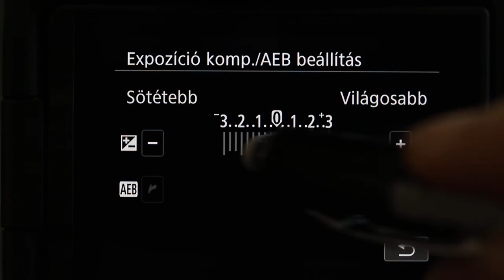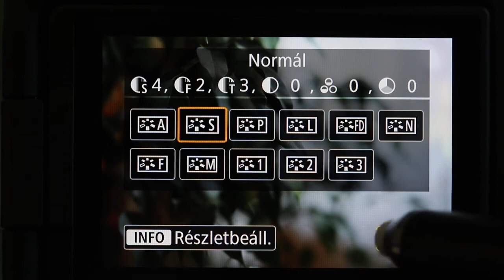Canon EOS R6 felvételi képernyők és aktív státusz